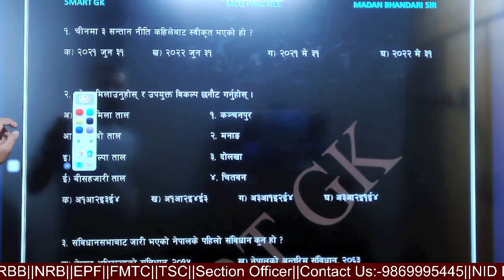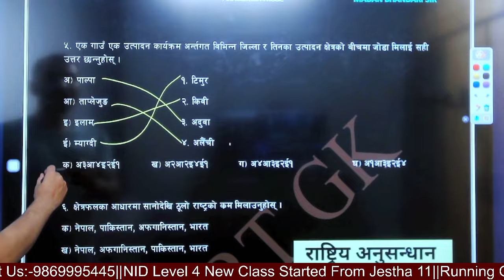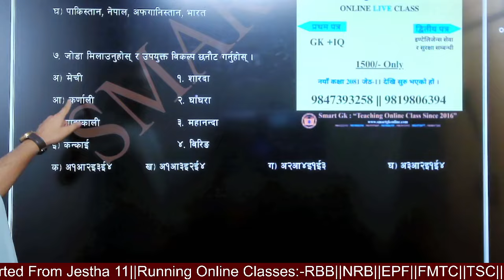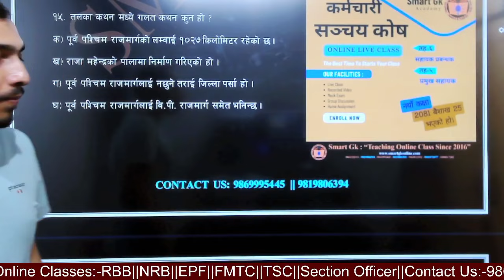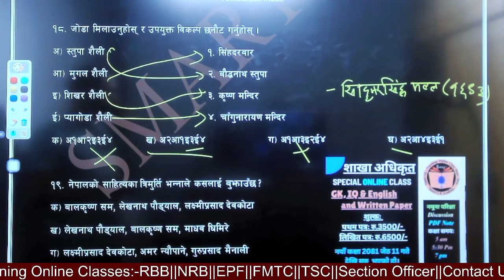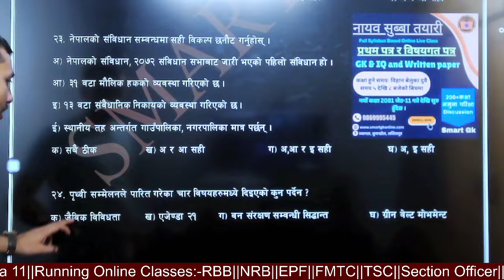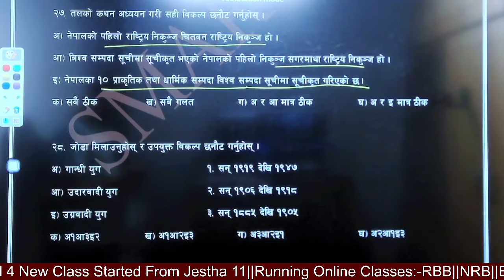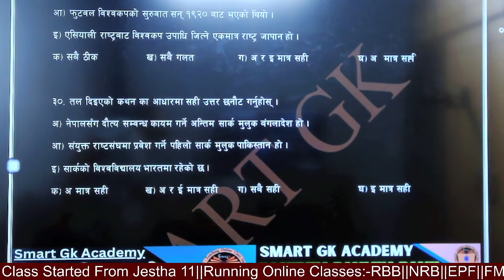General Knowledge|| GK For All || MCQ Practice || By:- Madan Bhandari